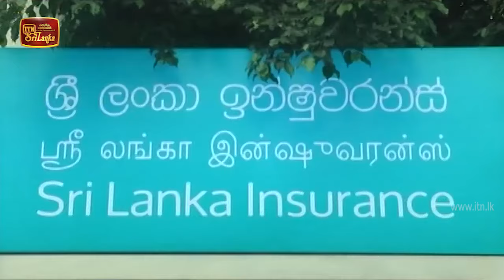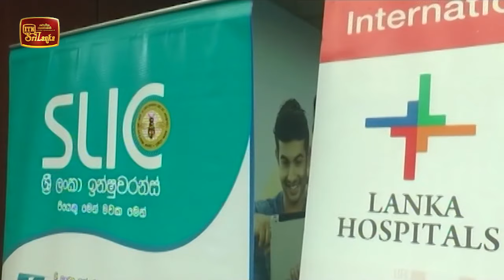ITN Biz News 2020-08-25